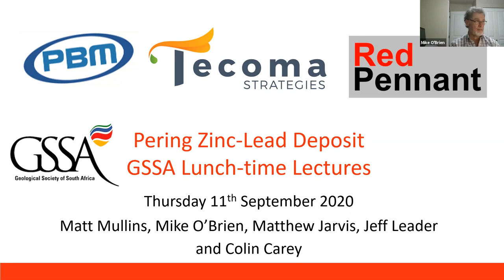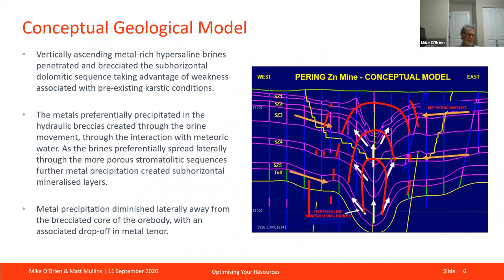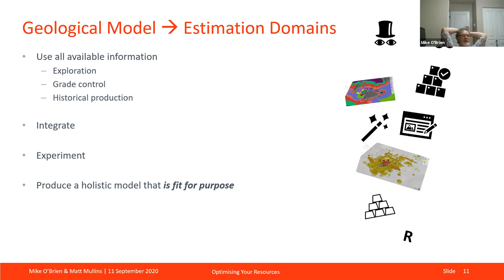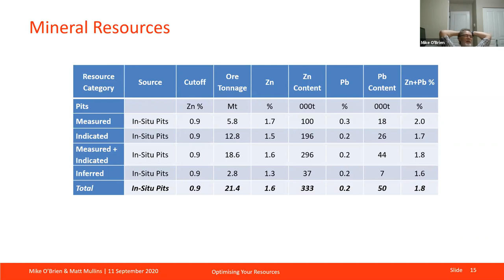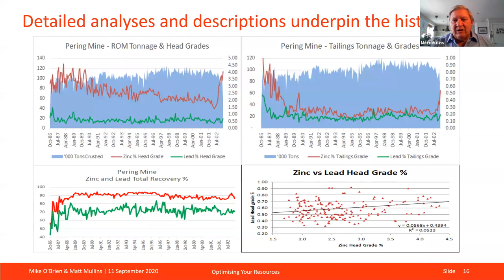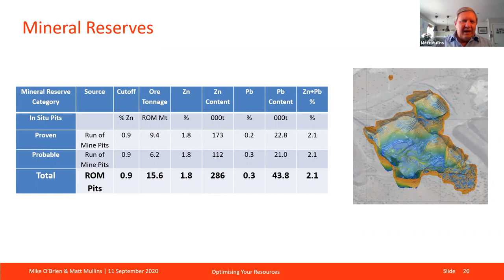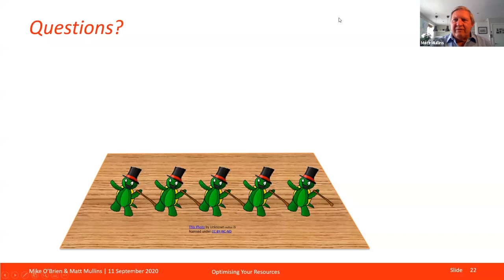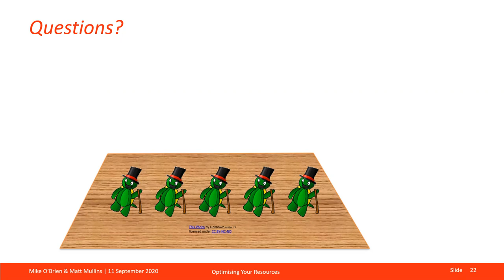Estimation of resources in the Pering zinc-lead mine - Mike O'Brien & Matt Mullins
September 11 2020 - GSSA Lunchtime talk by Mike O'Brien & Matt Mullins

Estimation of resources in the Pering zinc-lead mine

Michael (Mike) O’Brien is a Vancouver-based Consulting Resource Geologist. He is a Director of Red Pennant Geosciences and holds a B.Sc. (Hons) degree, a Diploma in Data Statistics, and a Master of Science in Engineering. He holds the following professional memberships: FAusIMM, FSAIMM, P.Geo. APEGBC.

Mike is a mining industry professional highly experienced across the spectrum of exploration and mine geology, geostatistics, resource estimation and mine management.

Mike survived 17 years in many capacities with Anglo American and then 12 years with Anglogold Ashanti before becoming a consulting geologist. He was the secretary and chairman of the SAMREC Codes Committee from 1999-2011 contributing to the development of reporting codes; and he has a deep knowledge of international mineral resource and mineral reserve reporting.

Mike is a Competent Person across many commodities, and has worked on projects and operations in Canada, South Africa, Brazil, Ghana, Namibia, DRC, Russia, Kazakhstan, Kyrgyzstan, Uzbekistan, Colombia, Peru, United States, Ireland, Australia, and Argentina.

Matt Mullins is a London and Johannesburg-based Consulting Resource Geologist. He is a Director of Tecoma Strategies Limited and holds a B.Sc. (Hons) degree in Geology. He holds the following professional memberships: FGSSA (and Past-President), FSAIMM, FAusIMM, FGL and is a registered Natural Scientist.

Matt is a mining industry professional experienced across the spectrum of exploration and mine geology, geostatistics and resource estimation, mine planning, geometallurgical modelling, project development, productivity and financial evaluation.

Matt has worked for the usual suspects in Goldfields, for CSIRO, for Severin Mining, for Barrick, for BHP and for ArcelorMittal before becoming a consulting geologist, and has bounced back from three retrenchments. He was chairman of the SAMREC and the SAMVAL Codes Committees, delivering the 2007 SAMREC updated code, and the first SAMVAL Code in 2008. He has been Vice-chair and Chair of the SAMCODES Standards Committee. He is currently a member of the AusIMM Ethics committee.

The 2.0Ga Mississippi-Valley type Pering zinc-lead deposit is situated on the Ghaap Plateau in the Northern Cape, South Africa. It was mined between 1986 and 2003, producing 468 ktons of zinc in concentrate, and 85 ktons of lead in concentrate, from milling of 20.5 Mt of ore at an average head grade of 2.6 % zinc and 0.6 % lead. The remaining Mineral Resources were estimated at closure, in 2010, and again in 2020. This talk describes the 2020 modelling of the remaining resources.